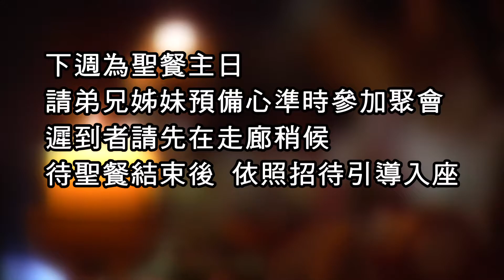【最新消息】士林靈糧堂SLLLC 20170326NEWS